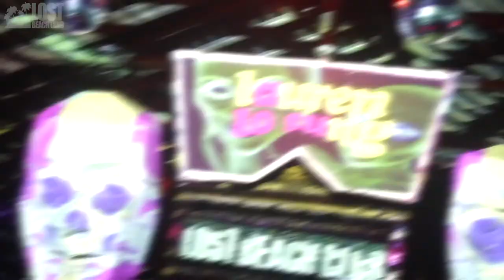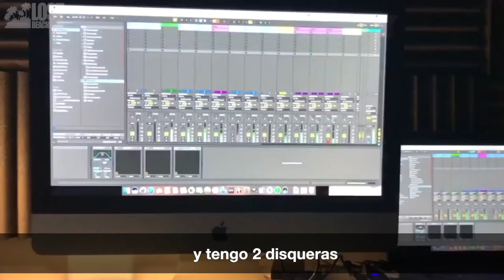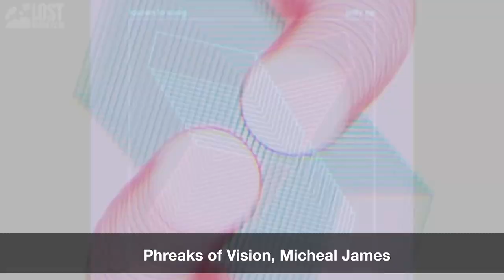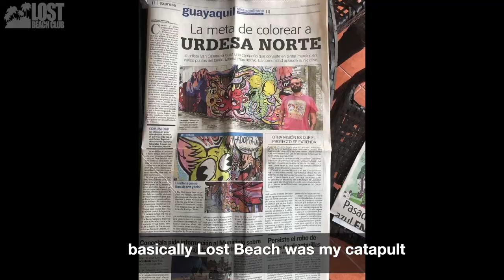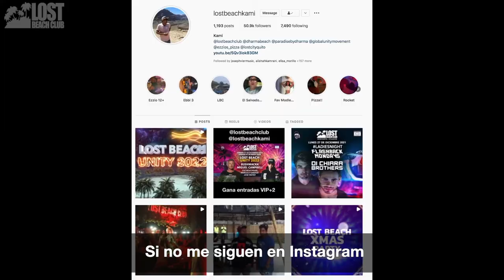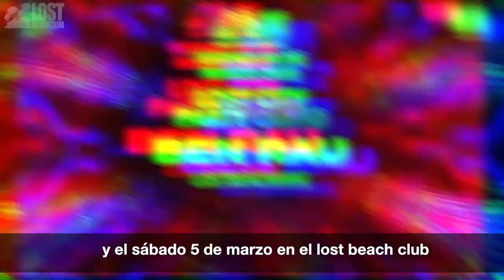Lauren lo Sung, Ms.Elin Liso & Ivan Casanova @ Lost Beach Club 2022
Lauren Lo Sung and Ms. Elin Liso tore the roof off Lost City in Quito and Lost Beach Club in Montañita! The season is going strong and we have some amazing parties on the way.

You need to feel it to believe it. Come experience amazing nightlife with some of the best Funktion One sound systems heard anywhere in the world, right here in Ecuador.